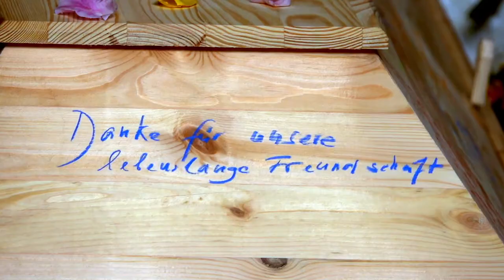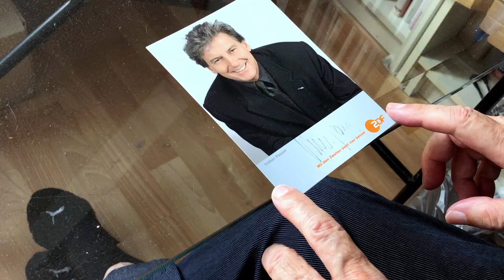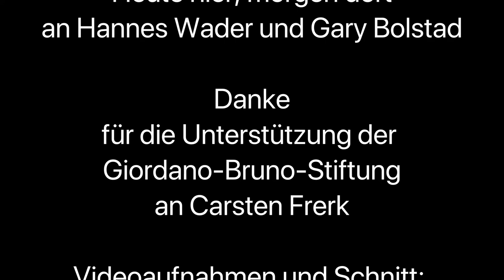Abschied Volker Panzer 2020 Jahrestag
Wir denken an Volker Panzer heute. An seine Streitbarkeit und seine kühnen Gedanken, an seine Lust am deutschen Schlager, an seine Liebe zur Familie und zur italienischen Küche. Volker Panzer ist am 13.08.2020 in Berlin gestorben.

00:00 Trauerfeier Volker Panzer
00:00 Fotos von Evelin Frerk (links) und von Phuong Hoang
00:40 Foto von Phong Hoang
00:47 Letztes Geleit
01:20 Volker Panzer am 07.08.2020 im Arbeitszimmer
01:40 ZDF Heute Journal am 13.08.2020
01:47 Refrain aus "Heute hier, morgen" von Hannes Wader
01:55 Danksagungen UrheberInnen
02:00 Video Schnitt Sibylle Trost